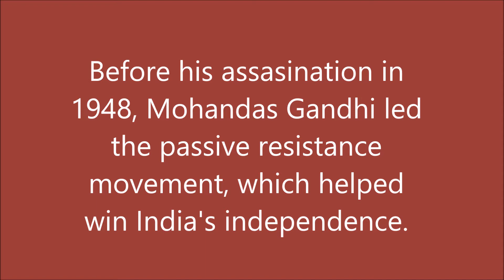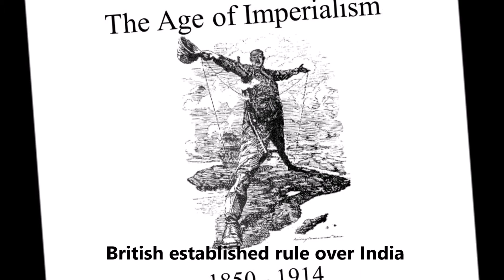Cycle 1 History Week 8